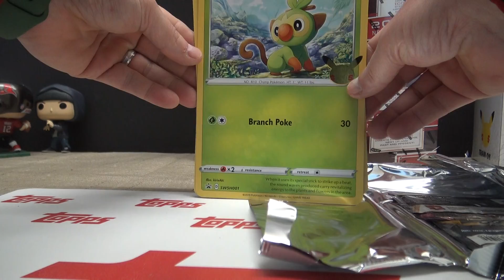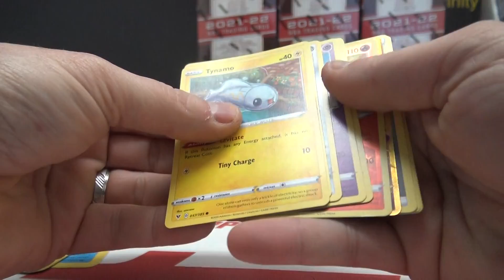Patricia's 2021 Pokémon JUMBO Pack Break